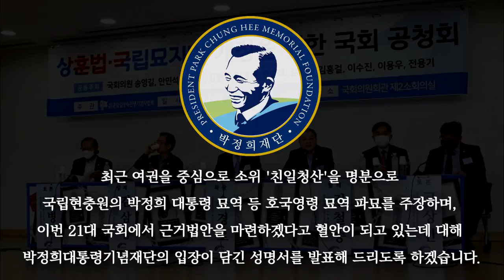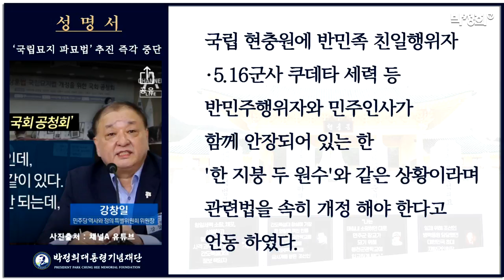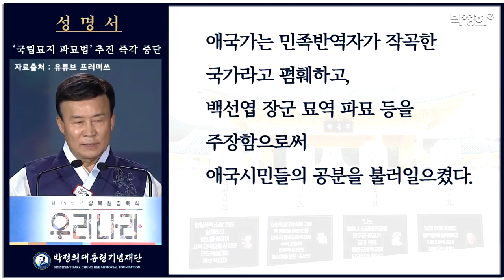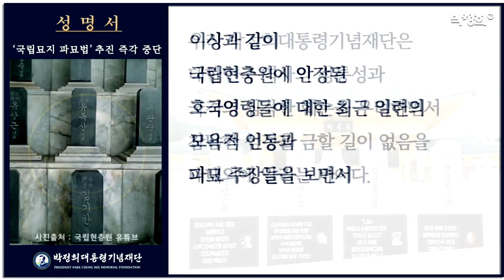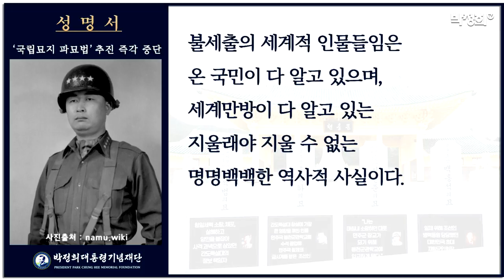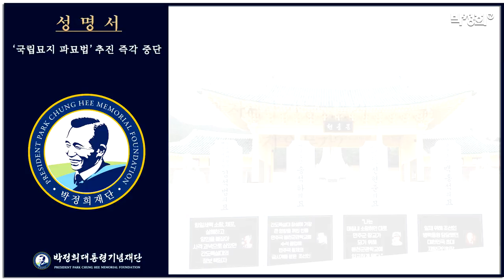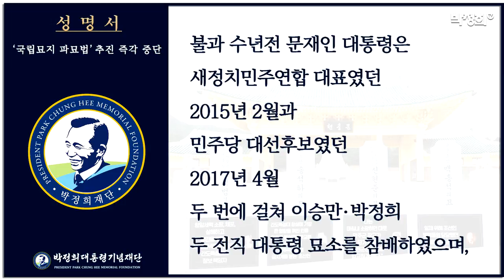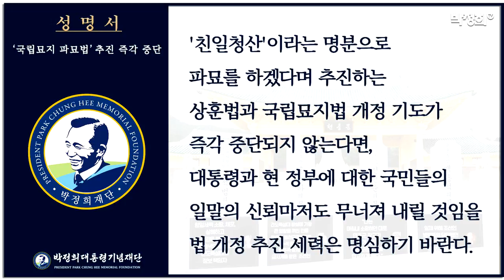망국적 '국립묘지 파묘법' 중단 촉구 성명서 [박정희대통령기념재단]